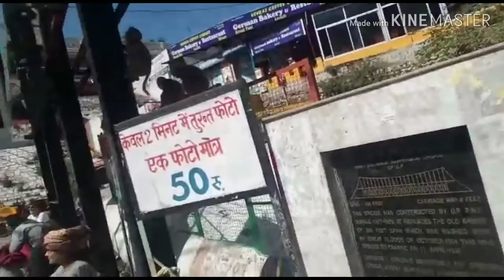Vagando por Rishikesh en la India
El tema de todos los videos de este canal es vagar, vagar y vagar parejo! Este video fue hecho en Marzo del 2019.